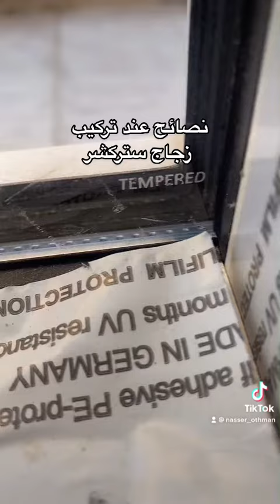نصائح عند تركيب زجاج ستركشر